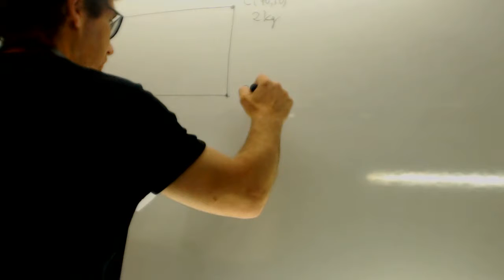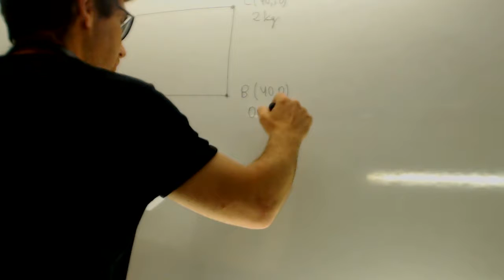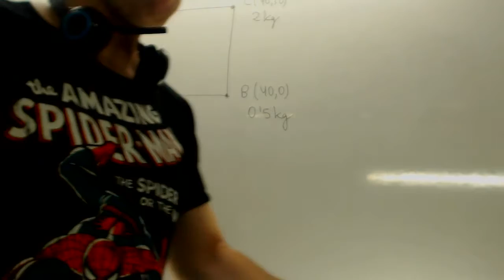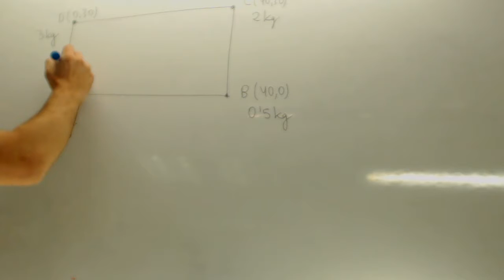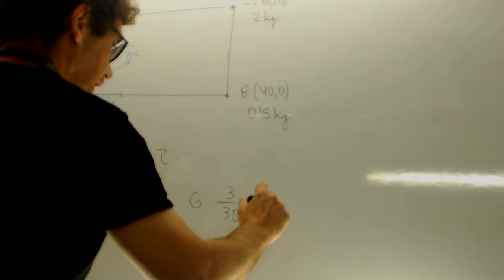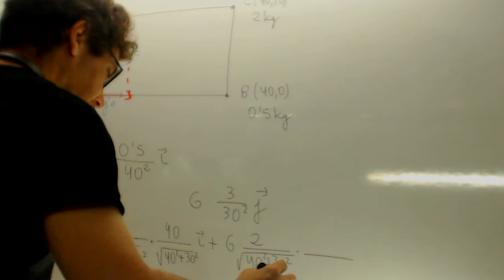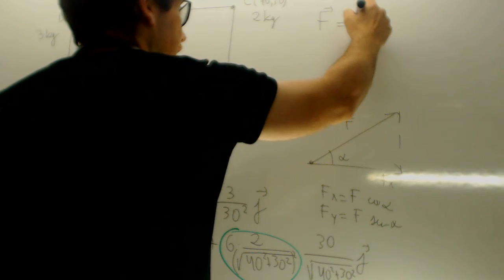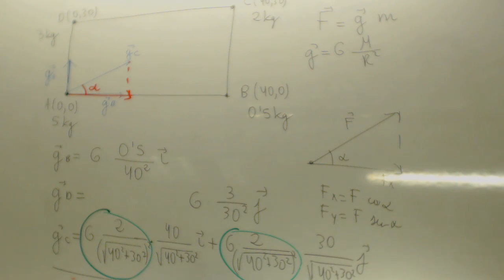Campo gravitatorio en vertice rectangulo Fisica 2 Bach Academia Usero Estepona